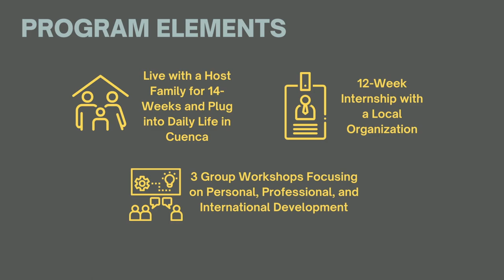Gap Years: Emma's Story - Amigos de las Américas (AMIGOS)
Learn about the world by living in it on a gap year or semester with AMIGOS! Our gap students live with host families, take Spanish classes, intern with a local organization, go on group excursions, and have an adventure living abroad! Choose a semester or a full year to immerse yourself in a new country.

🌎 About Amigos de las Américas:

AMIGOS is a nonprofit organization that provides volunteer and Spanish language immersion programs in Latin America and the U.S. for young people ages 13-22. Volunteers get the opportunity to explore a new country or region, learn Spanish, make friends across borders, and have a positive impact. Each volunteer works on a community service project side by side with local peers and community partners. Our relationships with local and international organizations — built over 59 years — enable authentic engagement in communities across the region. Since our founding in 1965, more than 30,000 alumni have completed our programs with greater social awareness, stronger leadership skills, and passion to make meaningful change.

Learn more about our middle school, high school, and gap semester programs in the US and Latin America by visiting

🏷️: gap year; gap semester; cuenca; ecuador; volunteer abroad; spanish immersion; gap 2023; gap 2024